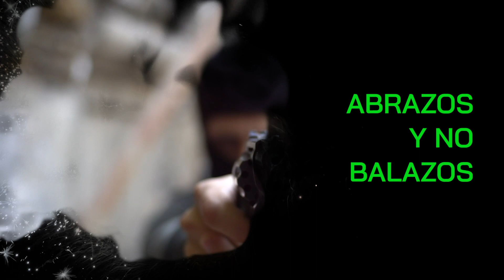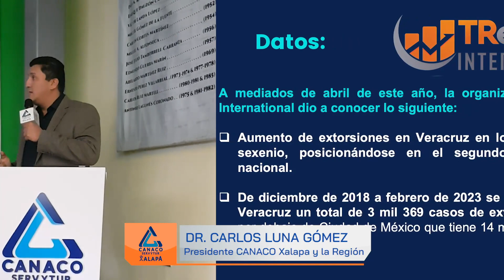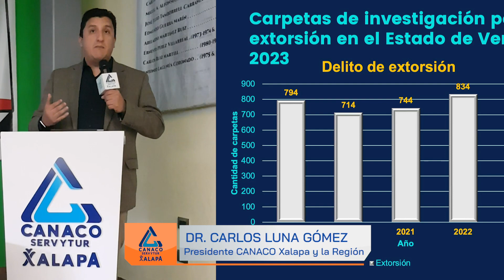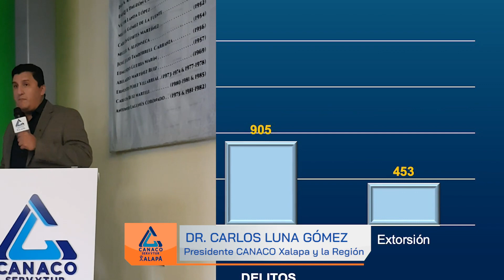ESPECIALES NV- Con firmeza manda mensaje a las autoridades municipales y estatales. CANACO XALAPA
La extorsión en Xalapa sigue la alza, denuncia presidente de CANACO